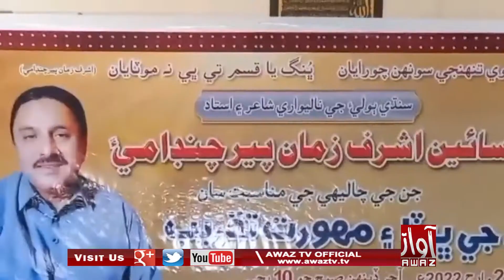Dakhan |Shaair Aen Ustaad Ashraf Zamaan Pir Chandaami Khe Bheta Pesh Karan Laye Taqreeb Munaqid |PKG